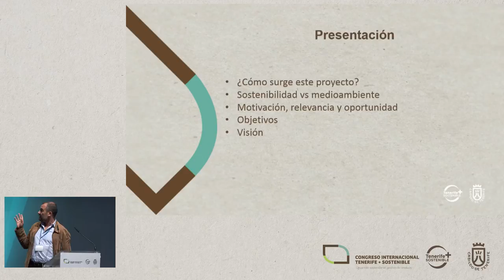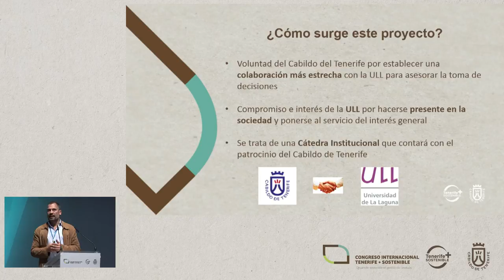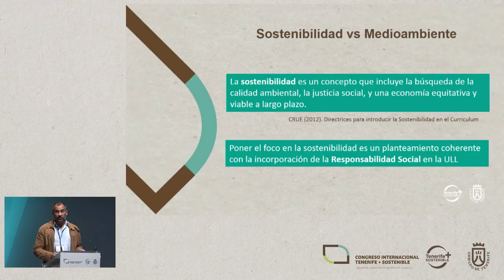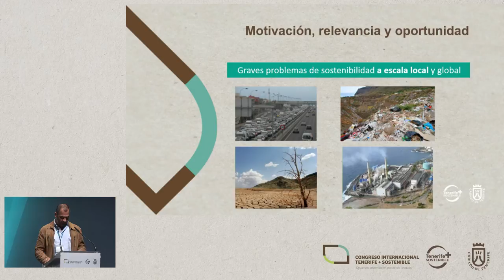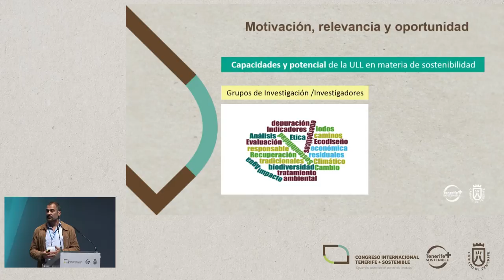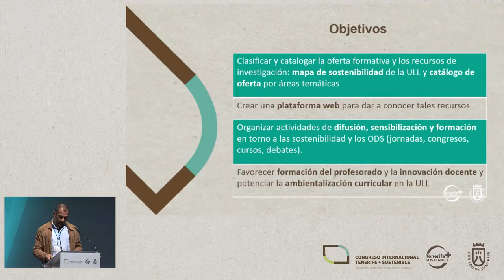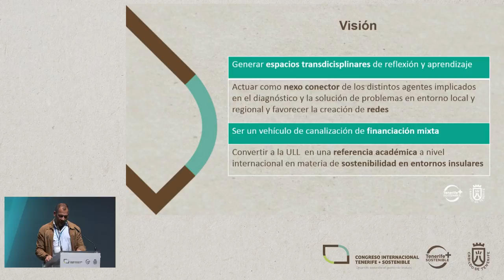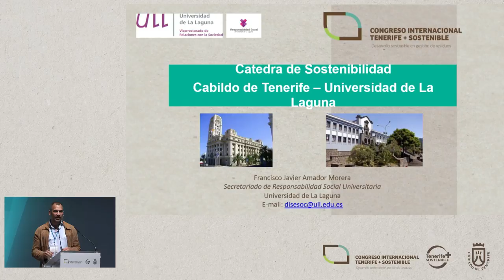FRANCISCO JAVIER AMADOR MORERA